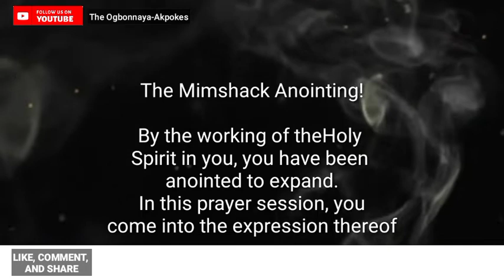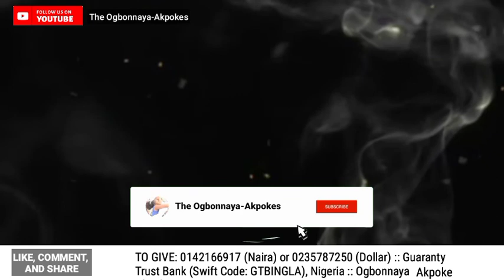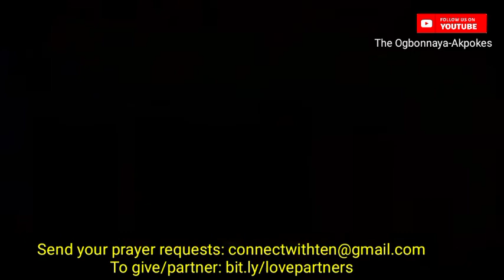The Mimshack Anointing | Anointing For Expansion | Intense Prayers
The Mimshack Anointing is the anointing for expansion. As Spirit-filled believer we have been empowered to COVER the earth.

**Are you led to give a gift of love? Kindly do so:
1. THROUGH BANK TRANSFER

Account Number: 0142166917 (Naira) or 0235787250 (Dollar)
Bank Name: Guaranty Trust Bank, Nigeria
Swift Code: GTBINGLA

OR